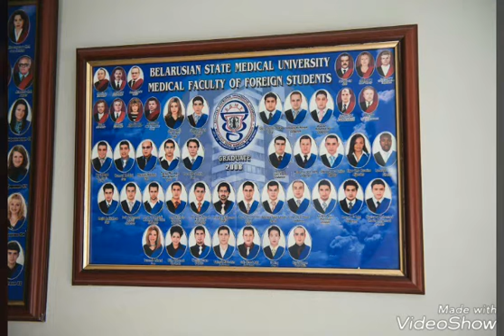BELARUSSIAN STATE MEDICAL UNIVERSITY,BSMU, BELARUS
Republic Day Celebration at BSMU